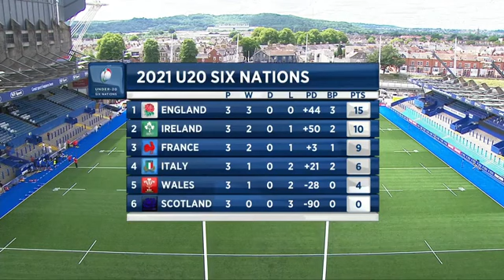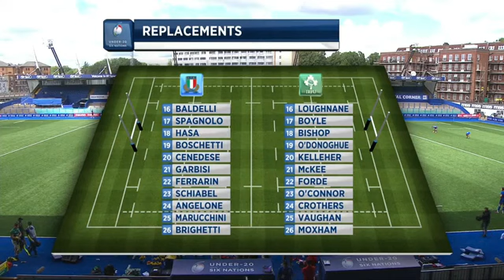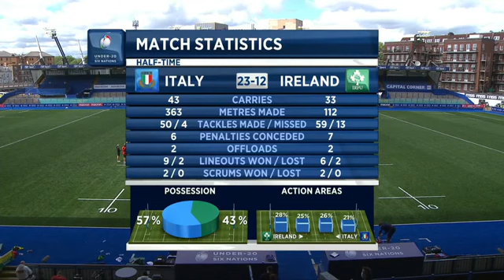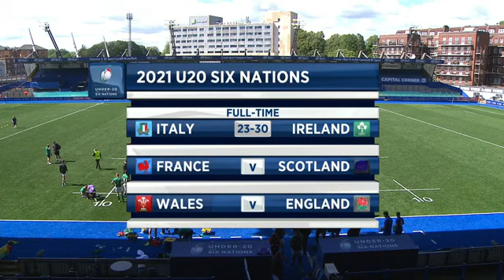U206N ITA IRE